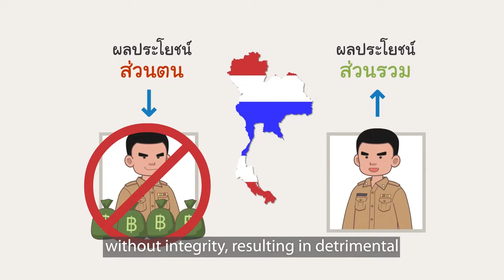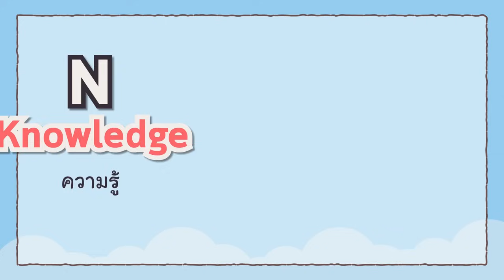คลิป การ์ตูนแอนิเมชัน_’’ต้านทุจริต Kids โปร่งใส ตอนที่ 2 โป๊ะแตก คนเริ่ด’’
คลิป การ์ตูนแอนิเมชัน
ต้านทุจริต Kids โปร่งใส ตอนที่ 2 โป๊ะแตก คนเริ่ด